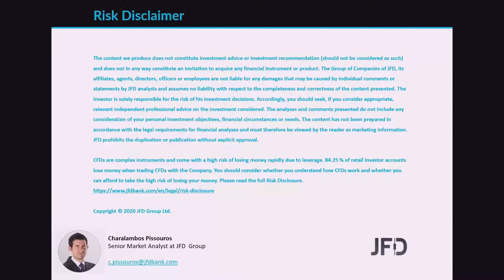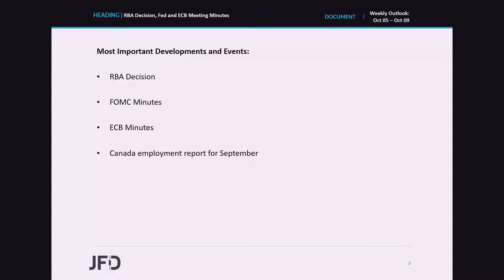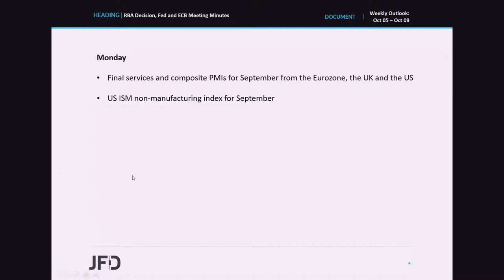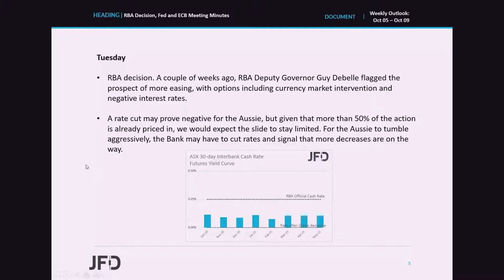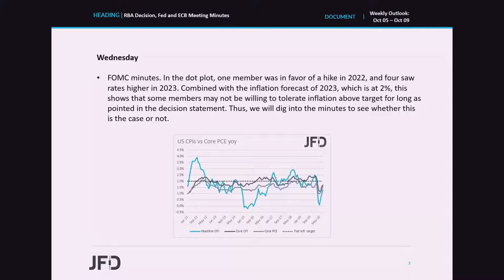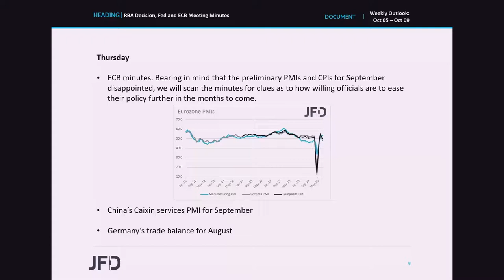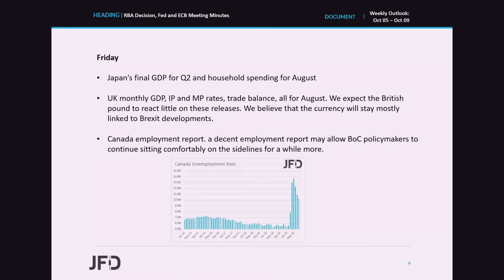Weekly Market Outlook: Oct 05 – Oct 09: RBA Decision, Fed and ECB Meeting Minutes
We have only one central bank deciding on monetary policy this week and this is the RBA. Following dovish remarks by Deputy Governor Debelle, it would be interesting to see whether the Bank will decide to ease its policy further at this gathering. We also get the minutes of the latest FOMC and ECB meetings, from which we may get hints with regards to those Banks’ future policy plans. The Canadian employment report for September is also due to be released.